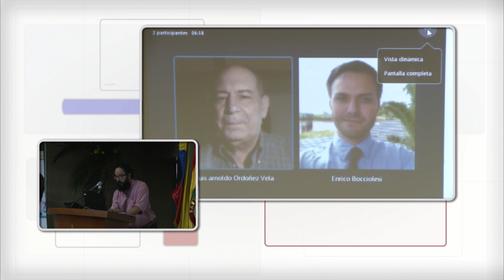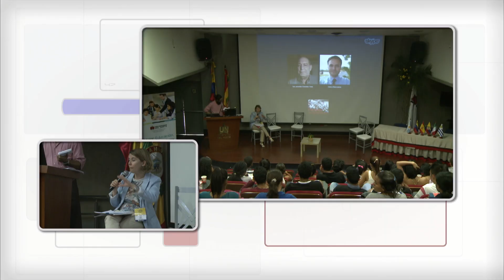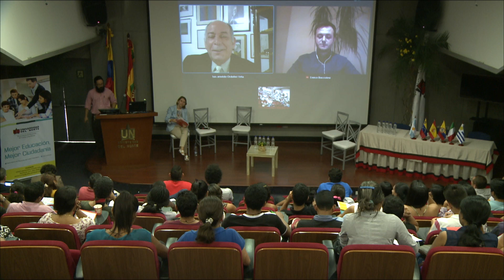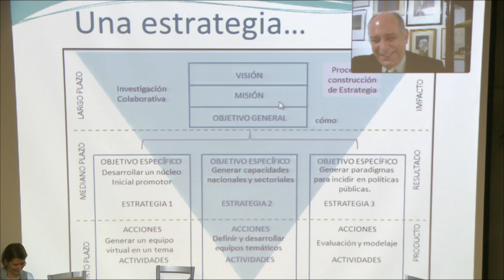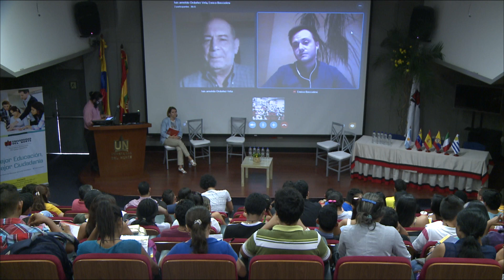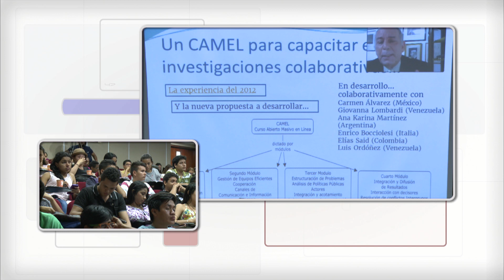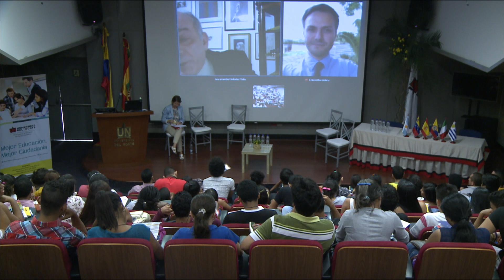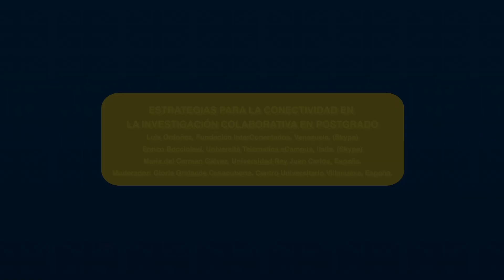Estrategias para la conectividad en la investigación colaborativa en postgrado.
Cuáles son los retos que tiene por delante el mundo, en especial, Latinoamérica para colaborar y hacer ciencia que lideren tanto ciudadanos como investigadores.